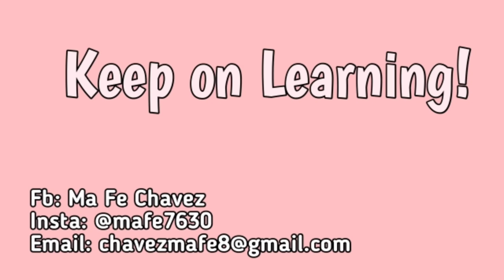Sample Qualitative Research Titles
This episode brings you sample Qualitative Research Titles that you can get an idea from. I also discuss how each of the study can be conducted by giving you the various methods to take.

Timestamps
00:00 Intro
00:23 Difference between quantitative and qualitative research
01:42 The Lived Experiences of COVID-19 Survivors
5:40 Success Stories of Overseas Filipino Workers
7:39 How K-POP Industry Saves Lives?
10:19 The Struggles of Being Teen Parents
11:48 "Is the World Ending?": A Qualitative Analysis of Gen Z's Perceptions on Doom's Day
12:45 Outro

May this help! Keep on Learning!

Yours,
Mafe